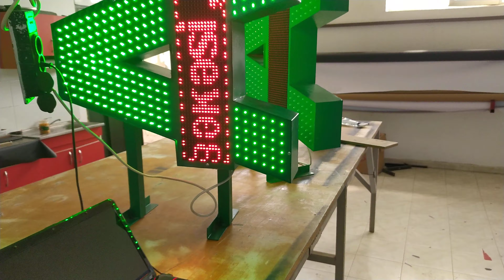Aptek reklamlari | A herfi | Reklam işləri | Bizə müraciət edin | Piramida Reklam Şirkəti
2009-cu ildən fəaliyyətə başlayan Piramida Reklam Şirkəti çöl reklamı,daxili reklam,neon reklam,led reklam və rəqəmsal çap sahəsində ixtisaslaşmışdır. Davamlı inkişaf sayəsində biz artıq 10 ildir ki, fəaliyyət göstərən uğurlu şirkət olmaqla yanaşı, həm də işini bilən və hər müştərisini uğura aparan mütəxəssislərdən ibarət peşəkar komanda ilə çalışırıq. Hər sifarişimizə fərdi yanaşaraq, müştəri məmnuniyyətini ön plana çəkir, daha uğurlu nəticələr əldə etmək üçün bütün gücümüzü sərf edirik.